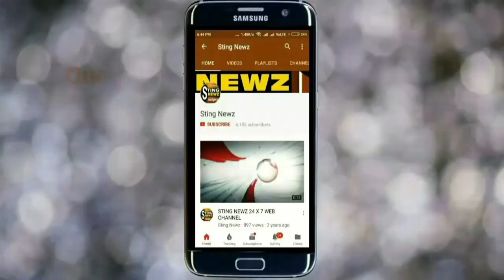সিংহাটি সবুজ মেলায় প্রথম দিনের ফুটবল খেলা, দেখুন ভিডিও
Singhati Sabuj Mela 2019